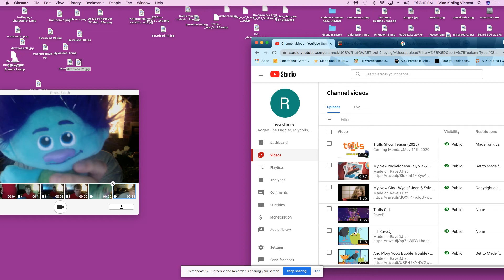The Trolls Show Teaser Posters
Coming May 11th @ 1:00

27 Days Before The Teaser Comes Out On Youtube